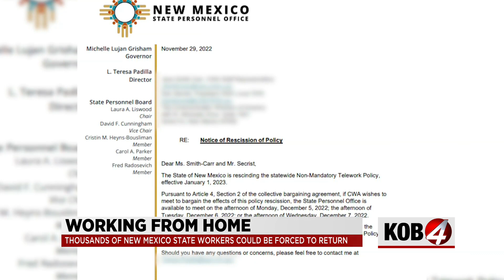Local union leaders criticize plan to remove telework for state workers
Local union leaders are criticizing a plan to remove telework options for state employees in New Mexico.